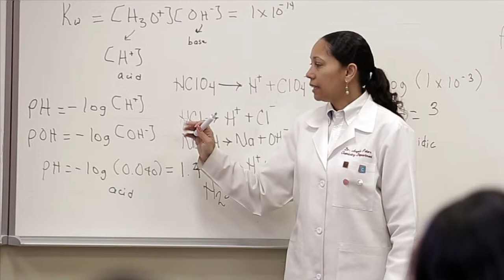Claflin LOOP 2 ACADEMIC EXCELLENCE